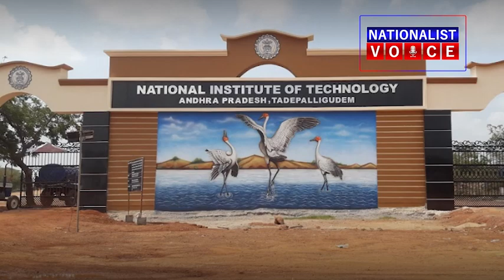Central Universities are Growing in Andhra Pradesh with Emphasis on Education || Nationalist Voice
The central universities are growing in andhra pradesh with emphasis on education. This is why their expansion plans have been directed towards this aspect in andhra pradesh.
It has been observed that the university campuses are now growing larger and several other institutes are also being added to enhance the teaching-learning process.